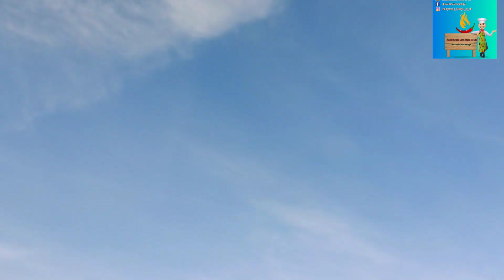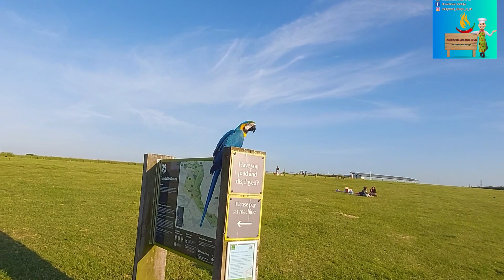આજ ની મોજ કાઠિયાવાડી મિત્રો સાથે vlog -23